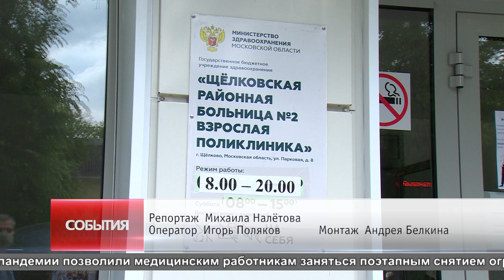Врачи восстановили плановый приём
Вернулись в нормальный режим. В поликлиниках Щёлковской областной больницы открываются дневные стационары. Восстановлен плановый приём к врачам.